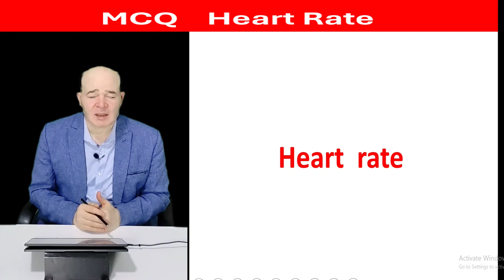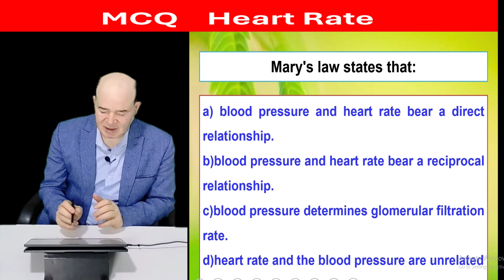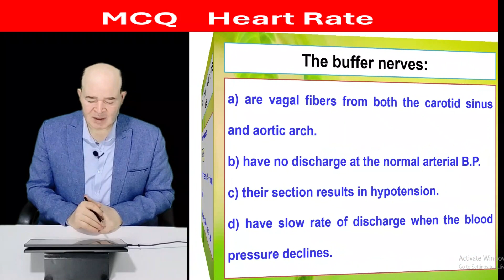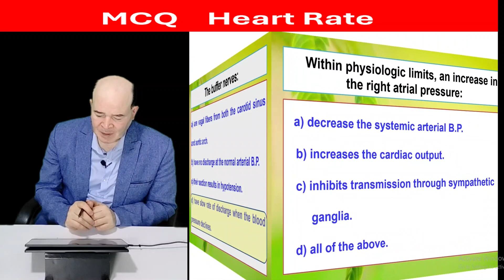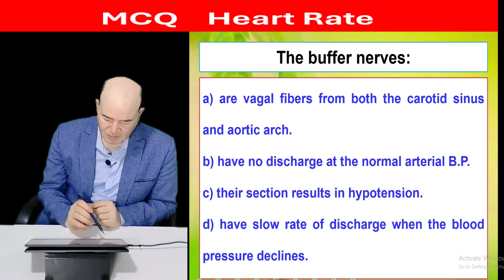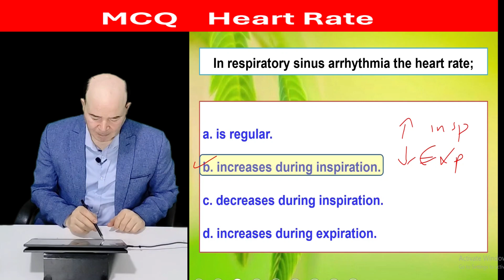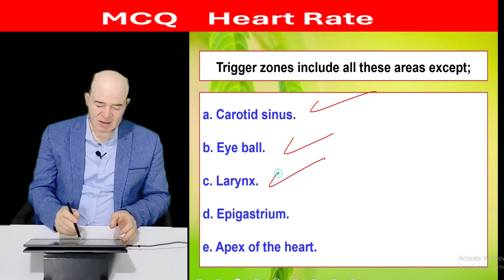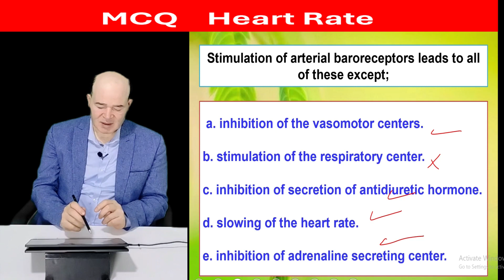MCQ heart rate Mary law bain bridge reflex